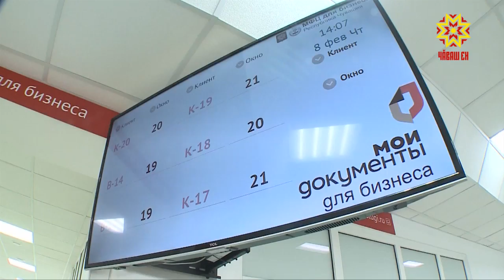Исторический максимум – почти 73 года.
Такого уровня достигла средняя продолжительность жизни жителя Чувашии. Об общем состоянии здоровья населения и приоритетных направлениях в области медицины доложил министр здравоохранения Чувашии на очередном заседании кабинета министров.